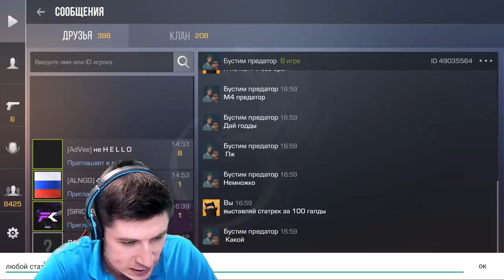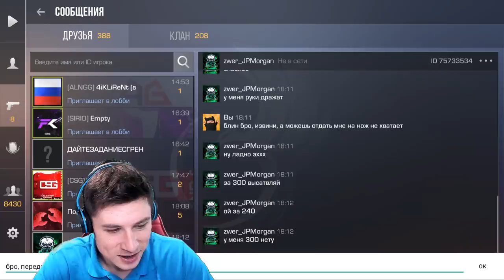ПРОВЕРИЛ ПОДПИСЧИКОВ НА ЧЕСТНОСТЬ И ВОТ РЕЗУЛЬТАТ В СТАНДОФФ 2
KenGG (КОД НА БАРАБАН)
KeVV35 (+35% К ПОПОЛНЕНИЮ)